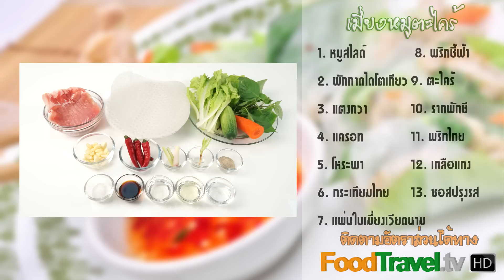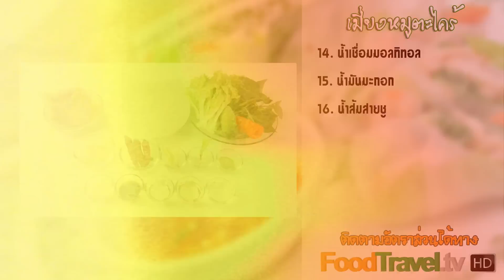เมี่ยงหมูตะไคร้ (เมนูผู้ป่วยโรคเบาหวาน) | FoodTravel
เมี่ยงหมูตะไคร้ Lemongrass Pork with Fresh Vegetable (เมนูผู้ป่วยโรคเบาหวาน)

เมี่ยงหมูตะไคร้เป็นอาหารที่ทำให้ผู้ป่วยสามารถทานผักสดได้มาก โดยไม่เลี่ยนเหมือนรับประทานสลัดผักน้ำข้น ขั้นตอนการทำง่าย ไม่ยุ่งยากอย่างที่คิดค่ะ

วัตถุดิบเมี่ยงหมูตะไคร้ Lemongrass Pork with Fresh Vegetable (เมนูผู้ป่วยโรคเบาหวาน)

ส่วนผสมหมูตะไคร้
1.  หมูสไลด์ 3 ขีด
2.  ซอสปรุงรส 3 ช้อนชา
3.  พริกไทยป่น 1 ช้อนชา
4.  กระเทียมไทย 1 ช้อนโต๊ะ
5.  ตะไคร้หั่น 4 ต้น
6.  รากผักชี 2 ราก

ส่วนผสมเมี่ยง
1.  ใบเมี่ยงเวียดนาม
2.  ผักสด ตามชอบ

ส่วนผสมน้ำจิ้ม
1.  น้ำเชื่อมมอลทิทอล 1/4 ถ้วย
2.  เกลือ 2 ช้อนชา
3.  น้ำส้มสายชู 1/4 ถ้วย
4.  พริกชี้ฟ้าบด 2 ช้อนชา

ชามผสม กระทะ

วิธีทำเมี่ยงหมูตะไคร้ Lemongrass Pork with Fresh Vegetable (เมนูผู้ป่วยโรคเบาหวาน)

1. หมักหมูโดยการปั่นตะไคร้ กระเทียม รากผักชี และพริกไทย ให้เข้ากัน ใส่ลงในหมูและปรุงรสด้วยซอสปรุงรส หมักไว้ 30 นาที
2. นำหมูไปย่างในกระทะย่างให้สุก พักไว้
3. นำหมูไปม้วนในใบเมี่ยงที่แช่น้ำแล้ว พร้อมผักสด
4. ทำน้ำจิ้มโดยคนน้ำเชื่อม เกลือ น้ำส้มสายชู พริกชี้ฟ้า ให้เข้ากัน
5. จัดเสิร์ฟโดยนำเมี่ยงหั่นเป็นชิ้นทานพร้อมน้ำจิ้ม